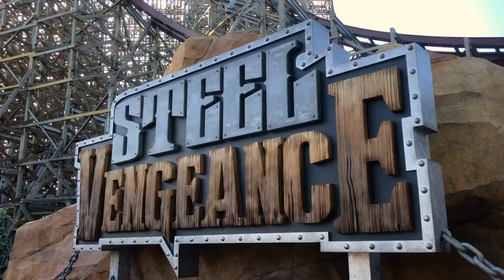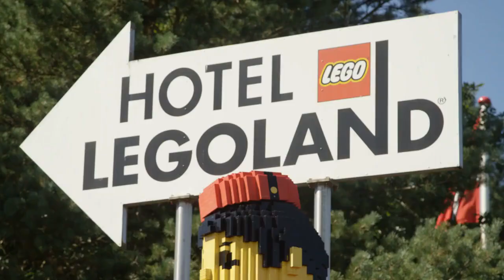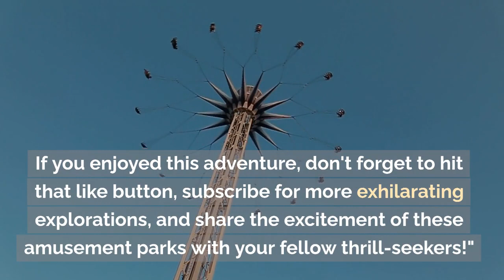Title: "Top 10 Amusement Parks in the US for Ultimate Fun!"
"Join us on an exhilarating journey as we unveil the 'Top 10 Amusement Parks in the US for Ultimate Fun!' From thrilling coasters to magical experiences, these parks promise unforgettable adventures for the whole family. Buckle up and get ready for a roller coaster of excitement!"